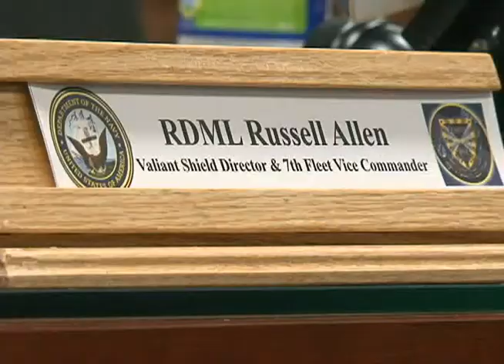Military training on Guam for Valiant Shield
Valiant Shield is well underway as all four branches of the US military are testing operations across the spectrum. If have you noticed an increase in military aircraft and uniformed service members on island then you are right the reason they are here is to participate in the fifth exercise in the Valiant Shield series that began in 2006.